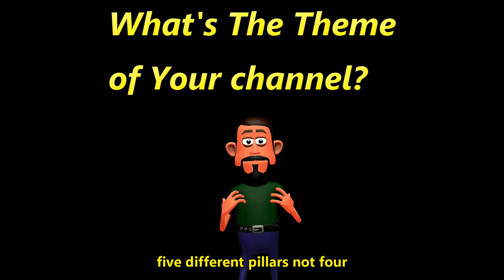Animated Christians Channel Trailer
This channel trailer explores what Animated Christians channel is all about and why anime and manga are included in the channel as well being a channel with orginal movies as well. Join zeke matthew has he discuss what animated christians is all about.

Animated Christians
Animated Christians Channel
Animated Christians Youtube channel
Muvizu Play